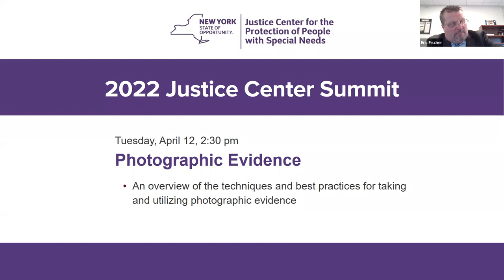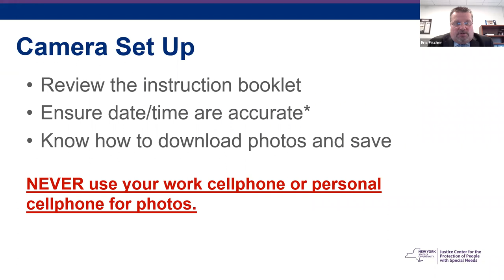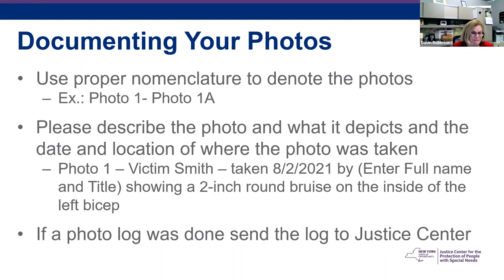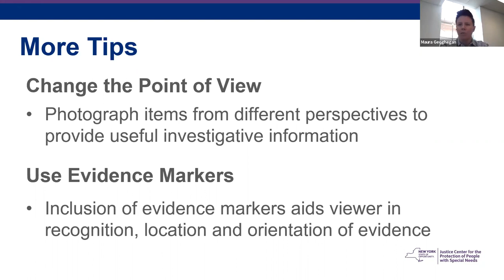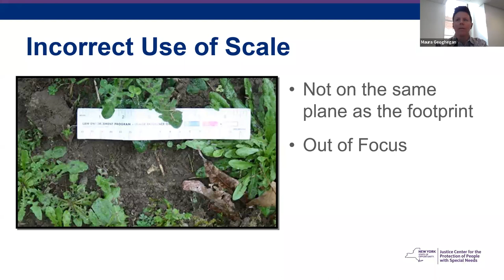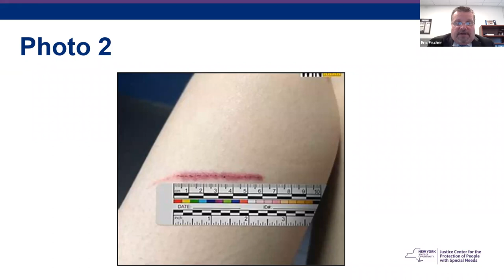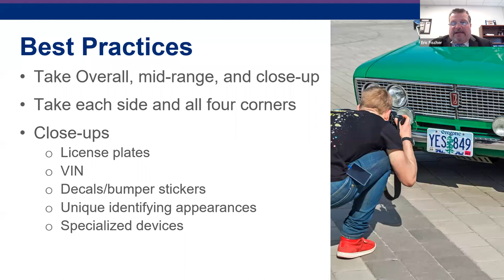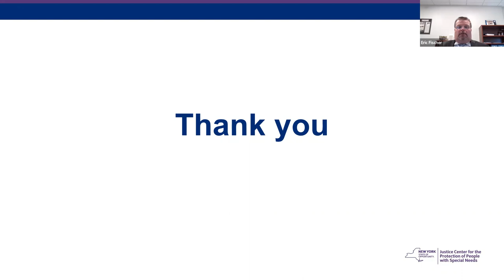Basic Investigative Photography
An overview of the techniques and best practices for taking and utilizing photographic evidence

Interested in learning more?